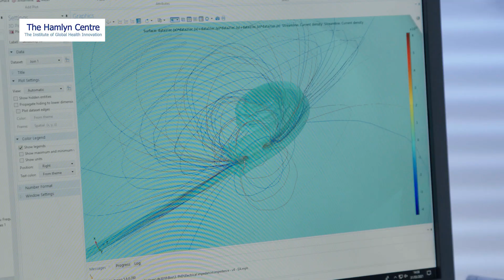Robot Lab Live: Imperial College London - The Hamlyn Centre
On the 23rd June 2021, sixteen teams from some of the UK's top robotics research centres will be showing off their cutting-edge research in Robot Lab Live. Hear from Imperial College London's Hamlyn Centre Team about their live demo for the UK Festival of Robotics.